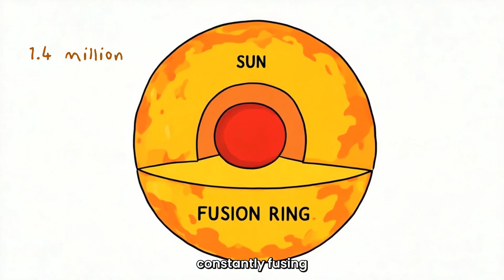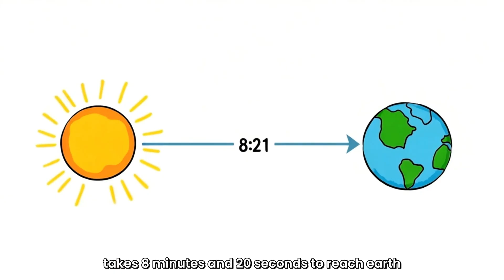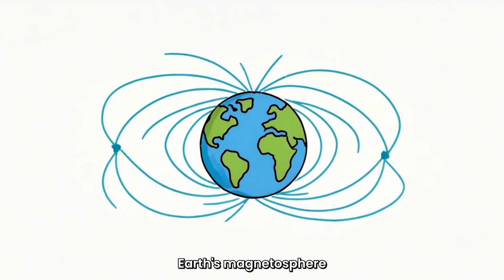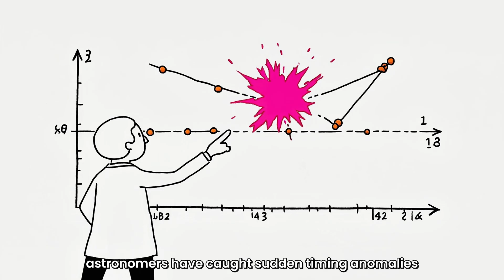What If The Sun Blinked For 0.001 Seconds?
You’re standing outside on a normal afternoon…
Suddenly, everything goes black.
Not night. Not a cloud. Just—darkness.
Exactly 0.001 seconds later, the Sun is back.

Did you blink? Or did reality?

In this mind-bending video, we explore a single impossible question:
What if the Sun — our 4.6-billion-year-old nuclear furnace — blinked for just one millisecond?

That’s faster than your brain can recognize an image.
Too fast for your eyes. But not too fast for the planet.
Satellites. Solar panels. The magnetosphere. Even the fabric of space itself...
They’d all feel it.

We’ll break down the science:
☀️ How much energy the Sun emits every second
🛰 What Earth’s systems would detect
📡 How radio telescopes might register the silence
🌐 Why this could expose a glitch in the simulation

Is it a cosmic hiccup?
A solar heartbeat skipping?
Or a terrifying clue… that we’re not in control?

This isn't just about astrophysics.
It’s about reality itself.
Because if the Sun can blink — even for 0.001 seconds —
What else can?

You might start noticing things you were never meant to see.